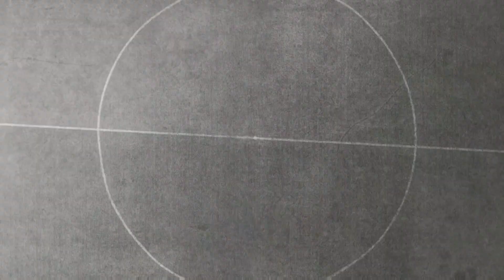(Highlights) BRACE FROM PLAYER SECURES WIN ! Laguna City FC vs Jing Ying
LAGUNA CITY'S TITLE RACE IS ON!!

Filming credits: @rabona852